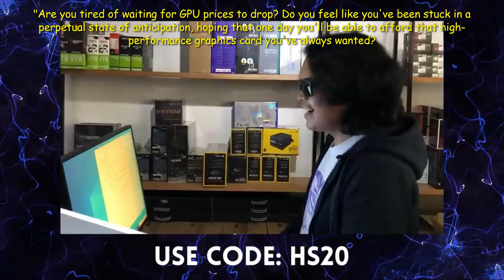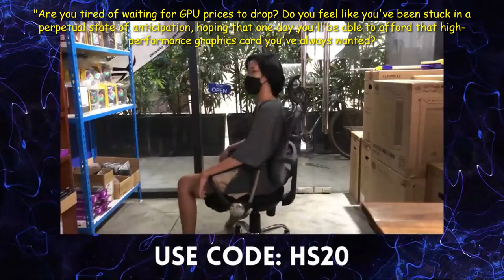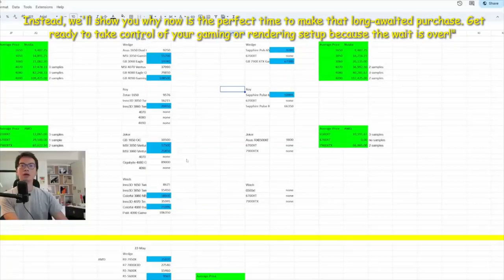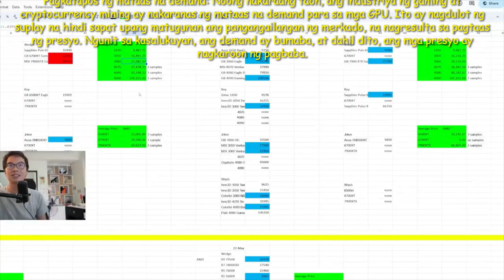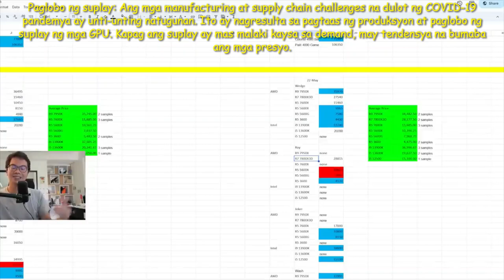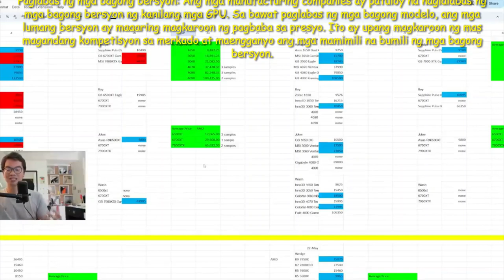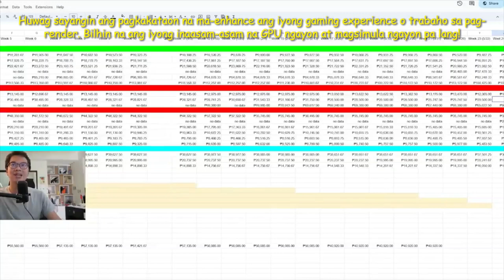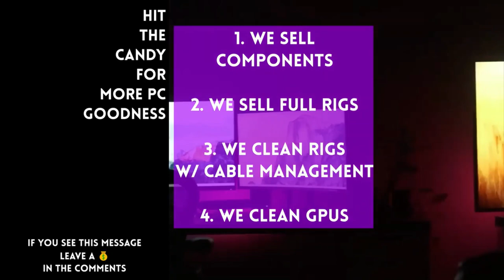#2023 Stop waiting for GPU prices to go down ⏰TIME TO BUY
Intro:
"Nakakapagod na ba ang paghihintay sa pagbaba ng presyo ng mga GPU? Pakiramdam mo ba ay stuck ka sa walang katapusan na pag-asam, umaasa na isang araw ay makabibili ka na rin ng mataas na performansya ng graphics card na matagal mo nang pinapangarap? Ngunit panahon na upang baguhin ang iyong pag-iisip. Sa video/artikulong ito, ating tatalakayin kung bakit ang paghihintay sa pagbaba ng presyo ng GPU ay hindi na ang pinakamagandang diskarte. Sa halip, ipapakita natin sa'yo kung bakit ngayon ang tamang panahon upang makabili. Magsanay ka na dahil natapos na ang paghihintay!"

Sa kabila ng dating mataas na presyo ng mga GPU, kamakailan lamang ay nagsimulang bumaba ang mga ito. Ito ay sanhi ng iba't ibang mga kadahilanan at pagbabago sa merkado. Narito ang ilan sa mga dahilan kung bakit ang mga presyo ng GPU ay bumaba:

1. Pagkatapos ng mataas na demand: Noong nakaraang taon, ang industriya ng gaming at cryptocurrency mining ay nakaranas ng mataas na demand para sa mga GPU. Ito ay nagdulot ng suplay na hindi sapat upang matugunan ang pangangailangan ng merkado, na nagresulta sa pagtaas ng presyo. Ngunit sa kasalukuyan, ang demand ay bumaba, at dahil dito, ang mga presyo ay nagkaroon ng pagbaba.

2. Paglobo ng suplay: Ang mga manufacturing at supply chain challenges na dulot ng COVID-19 pandemya ay unti-unting natugunan. Ito ay nagresulta sa pagtaas ng produksyon at paglobo ng suplay ng mga GPU. Kapag ang suplay ay mas malaki kaysa sa demand, may tendensya na bumaba ang mga presyo.

3. Paglabas ng mga bagong bersyon: Ang mga manufacturing companies ay patuloy na naglalabas ng mga bagong bersyon ng kanilang mga GPU. Sa bawat paglabas ng mga bagong modelo, ang mga lumang bersyon ay maaaring magkaroon ng pagbaba sa presyo. Ito ay upang magkaroon ng mas magandang kompetisyon sa merkado at maengganyo ang mga mamimili na bumili ng mga bagong bersyon.

4. Pagbabalik sa normalisasyon: Habang unti-unti tayong umaabot sa normalisasyon mula sa pandemya, inaasahan na ang ekonomiya ay magiging mas malakas at ang paggastos ng mga tao ay maaaring tumaas. Ang paglakas ng ekonomiya ay maaaring magdulot ng pagtaas ng supply at mas matinding kompetisyon, na maaaring magresulta sa pagbaba ng presyo ng mga GPU.

Dahil sa mga nabanggit na kadahilanan, hindi na dapat hintayin pa ang pagbaba ng presyo ng mga GPU. Ito ang tamang panahon upang mamili at magkaroon ng sarili mong high-performance na graphics card. Huwag sayangin ang pagkakataon na ma-enhance ang iyong gaming experience o trabaho sa pag-render. Bilhin na ang iyong inaasam-asam na GPU ngayon at magsimula ngayon pa lang!

"Yan na nga! Panahon na upang kumilos at itigil ang paghihintay sa pagbaba ng presyo ng GPU. Ang kasalukuyang kalagayan ng merkado at mga trend ay nagpapahiwatig na ang presyo ay hindi gaanong bababa sa lalong madaling panahon. Sa pamamagitan ng pagkuha ng pagkakataon ngayon, maari mong paunlarin ang iyong gaming experience o mapabilis ang iyong trabaho sa paglikha. Huwag hayaang ang takot na mawala sa kasalukuyang pagkakataon ang humadlang sa'yo. I-upgrade na ang iyong graphics card ngayon at buksan ang isang mundo ng immersive na mga visual at mas mabilis na performansya. Salamat sa panonood/pagbabasa, at magandang paglalaro/paglikha!"

 I'm all about "Digital Explorer"
"Web Wanderer"
"Tech Insights"
"The Cyber Chronicles"
"Geek Gazette"
"Byte-sized Adventures"
"Code Crusader"
"Net Navigators"
"Tech Talk Central"
"Web World Explorers"
how to delete virus in loptop
how to delete virus in pc
how to delete virus on computer